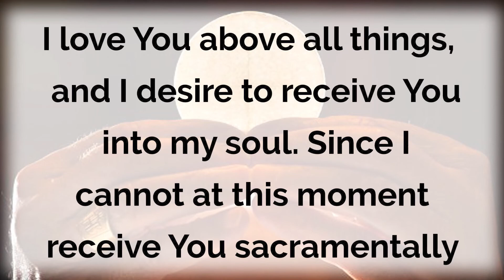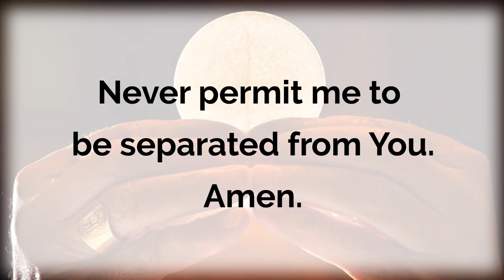Catholic Mass for January 16, 2022